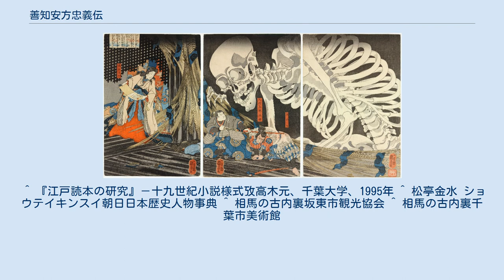善知安方忠義伝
錦絵「相馬の古内裏」歌川国芳画。
『善知安方忠義伝』の一場面を浮世絵に仕立てたもので、将門の娘、瀧夜叉姫があやつる巨大な骸骨と大宅太郎光圀らが戦う場面。
 『善知安方忠義伝』（うとうやすかたちゅうぎでん）は、山東京伝によって書かれた未完の読本。
文化3年（1806年）刊行。
将門伝説と謡曲「善知鳥」を参考にして書かれたとされる。
『善知鳥安方忠義伝』は誤記。
 平将門の遺児良門と滝夜叉姫が、父の遺業を継いで蜂起を企てる物語と、善知鳥安方夫婦の忠義と受難の物語を絡ませた物語である。
 善知安方の名前は近松半二『奥州安達原』に見え、主要登場人物の藤六左近・綱手、大宅光国・唐衣、善知安方・錦木の3組の夫婦も「前太平記物」歌舞伎に登場しており、歌舞伎の影響が見られる。
また、ウトウの親鳥が「うとう」と鳴くと、子は「やすかた」と鳴いて応えるという伝承から、善知の名前は親子の結びつきを示す名前でもある。
 京伝の『善知安方忠義傳』は未完で中断したが、他人の書き遺した未完作を完結させることを得意としていた戯作者の松亭金水が嘉永2年（1849年）に第二編、万延元年（1860年）に第三編を書き継いだが、結局完結しなかった。
 歌川国芳は、『善知安方忠義伝』を元に「相馬の古内裏」という3枚続きの大判錦絵（ 右37.1×25.5cm　中37.3×25.2cm　左37.2×24.1cm）を描いた。
弘化2〜3年（1845〜1846年）頃の作とされる。
筑波山に住むヒキガエルの精霊、肉芝仙から妖術を授かった良門と滝夜叉の姉弟が巨大な骸骨を操り、源頼信の家臣・大宅太郎光圀と戦うシーンである。
読本では数百の骸骨が戦闘を繰り広げることになっているが、国芳はそれを一体の巨大な骸骨に変え、それが御簾を破って大きく半身を乗り出した場面にして描いた。
相馬の古内裏とは、下総相馬にあった将門の政庁の廃屋のことで、父の遺志を継ぎ謀反を企てる瀧夜叉が妖術を使って味方を集めた場所である。
 ^ 幽霊・妖怪画大全集大阪歴史博物館 ^ 善知鳥にまつわる伝記・伝承　善知鳥神社 ^ a b c d 佐藤深雪校訂 『山東京伝集』 国書刊行会、1987年8月、353-371頁。
^ “善知鳥 | 銕仙会 能楽事典”. 2020年12月17日閲覧。
 ^ 『江戸読本の研究』－十九世紀小説様式攷高木元、千葉大学、1995年 ^ 松亭金水 ショウテイキンスイ朝日日本歴史人物事典 ^ 相馬の古内裏坂東市観光協会 ^ 相馬の古内裏千葉市美術館